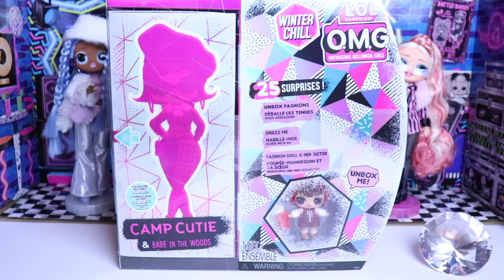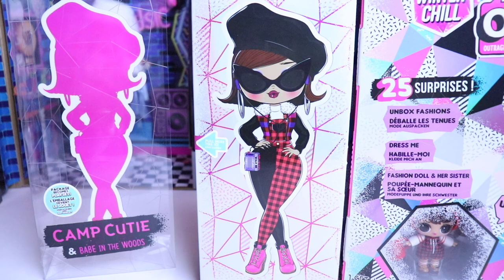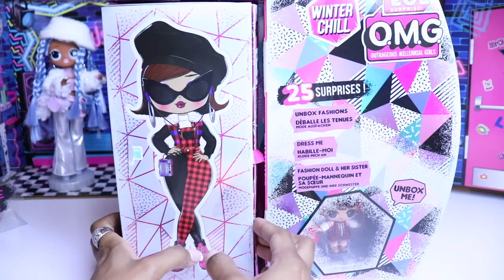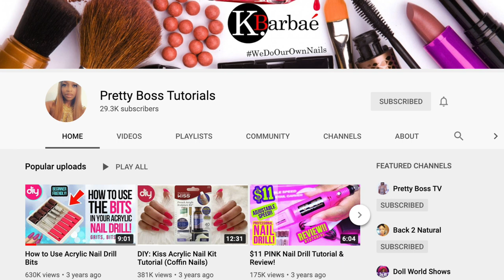🔥 OMG CAMP CUTIE REVIEW by Grace & Pretty Boss! ❄️ Winter Chill Edition! ❄️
🔥Doll World Shows is the #1 Source for Doll Reality TV!! Tune in weekly for new Episodes! In this video, I review and unbox CAMP CUTIE from the Winter Chill Set! for behind the scenes footage!

😍GET O.M.G. Winter Chill CAMP CUTIE & Babe in The Woods!

💕 2) COMMENT YOUR FAVORITE KINDS OF VIDEOS ON THIS CHANNEL?!
💕 3) COMMENT UNDER AN OLD EPISODE OF REAL BARBIES OF ATL OR BGC!

🔥I will announce the winner on YouTube on November 30! You can enter multiple times, multiple entries COUNT!

Any products shown in this video were either purchased by me or were given to me for consideration. As always all opinions are my own. Honesty is my policy! I do not accept money in exchange for positive reviews.

This channel and all of its videos are made for a General Audience and not “directed to children” within the meaning of Title 16 C.F.R. §312.2, and are not intended specifically for children under 13 years of age. DollWorldShows and its owner(s), agents, representatives and employees (collectively referred to as “Channel”) does not collect any information from children under 13 years of age and expressly denies permission to any third-party seeking to collect information from children under 13 years of age on behalf of Channel.